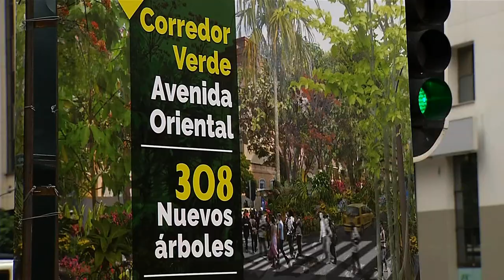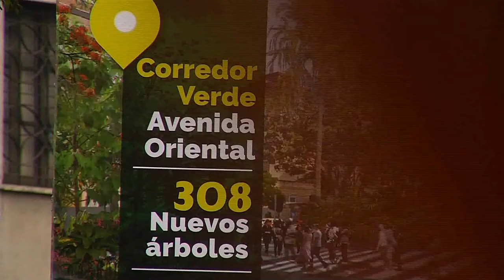Corredor Verde, Avenida Oriental [Mi Barrio Cuenta] Telemedellín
Cuadra Cuenta cap 55.  Comuna 2, Santa Cruz